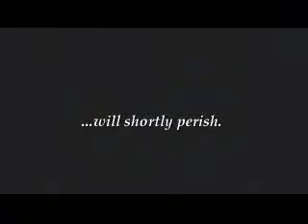Dj SpinnerX - Angry!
Software: Ableton Cool Edit Pro Windows Movie Maker
Video: Chrono Triger